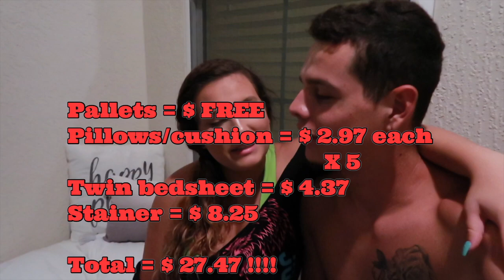Balcony Makeover / DIY pallet couch & cushions (part 1) | Andrea and Kevin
We decided to decorate our Balcony and give it a makeover! this project is budget friendly and in total came out to only $27.00. just because something is cute doesn't mean it needs to be expensive part 2 will be filmed later on in the week stay tuned for that we will buy things to decorate to space and make it nicer.

None of this music is ours credits given down below!! Follow them!

Do you want to earn money with your music?

Produced by: SimsBeats
Mixed / Mastered by: Kam Michael

👉📥Download the video without copyright 👈📥

let us know how you like the edit!